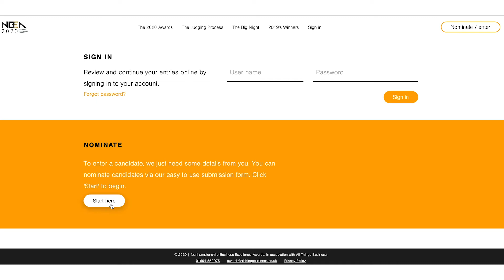NBEA 2020 - Starting Off Sponsor Video